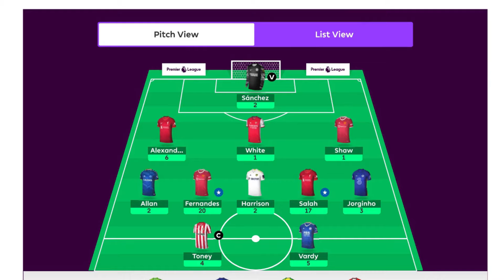BallGecko FPL Show GW1 Part 1: Bruno Fernandes Masterclass S1 EP02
Review the game week with us on part 1 of the Ball Gecko FPL show. Share your regrets and big wins. Where we look at the Ball Gecko FPL series standings.